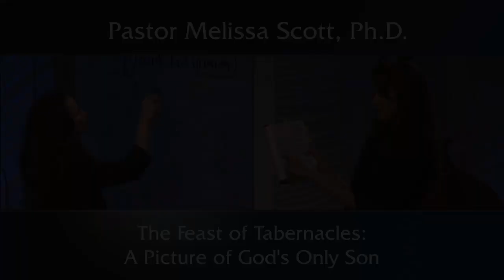The Feast of Tabernacles: A Picture of God’s Only Son- Christ Revealed in the Old Testament #21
The Feast of Tabernacles was a time to commemorate the forty years of wandering in the wilderness, but it was also a time of thanksgiving to God.  It occurred at harvest time, and when Christ returns, there will be a final harvest.  In that future time, those who were against Him will be forced to keep this feast.  We should redeem the time that remains.

Pastor Melissa Scott exposed the truth about The Feast of Tabernacles: A Picture of God’s Only Son.